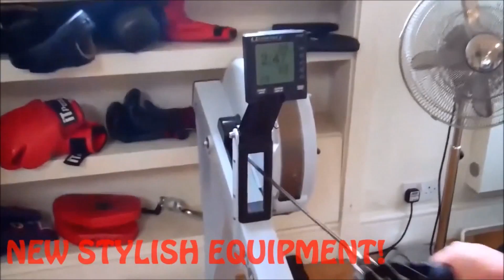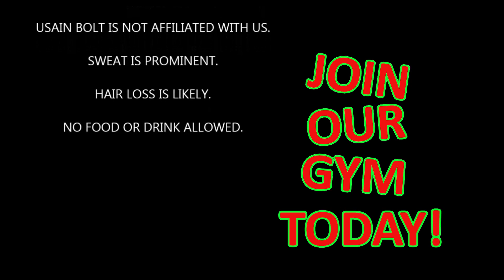The Reicher Gym - Official Commercial (2017)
Lose that weight today!